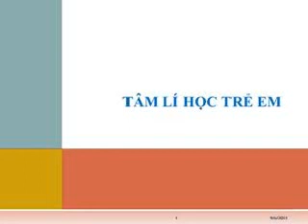Tâm lý học trẻ em - Phần 8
78. Tâm lý học trẻ em
Tác giả: TRẦN THỊ THUÝ VINH
Trường CĐSP Mẫu giáo TW3 - 2010
Người đọc: Cô Chung
Sơ lược sách:
Phần 1: NHỮNG VẤN ĐỀ CHUNG CỦA TÂM LÝ HỌC TRẺ EM
Bài 1: Đối tượng, nhiệm vụ và các phương pháp nghiên cứu của tâm lý học trẻ em. Khái niệm về sự phát triển tâm lý của trẻ em
Bài 2: Những quy luật cơ bản của sự phát triển tâm lý trẻ em
Phần 2: ĐẶC ĐIỂM PHÁT TRIỂN TÂM LÝ CỦA TRẺ TỪ 0 -- 3 TUỔI
Bài 1: Đặc điểm phát triển tâm lý của trẻ hài nhi (0 - 12/15 tháng)
Bài 2: Đặc điểm phát triển tâm lý của trẻ ấu nhi (1 - 3 tuổi)
Phần 3: ĐẶC ĐIỂM TÂM LÝ VÀ NHÂN CÁCH CỦA TRẺ MẪU GIÁO (3 - 6 TUỔI)
Chương 1: Các dạng hoạt động của trẻ mẫu giáo
Chương 2: Sự phát triển trí tuệ của trẻ mẫu giáo
Bài 1: Đặc điểm phát triển cảm giác và tri giác cảu trẻ mẫu giáo
Bài 2: Đặc điểm phát triển chú ý của trẻ mẫu giáo
Bài 3: Đặc điểm phát triển trí nhớ của trẻ mẫu giáo
Bài 4: Đặc điểm phát triển tưởng tượng của trẻ mẫu giáo
Bài 5: Đặc điểm phát triển tư duy của trẻ mẫu giáo
Bài 6: Sự phát triển tình cảm của trẻ mẫu giáo
Chương 3: Sự phát triển nhân cách cảu trẻ mẫu giáo
Bài 7: Sự phát triển các động cơ hành vi và sự hình thành tự ý thức của trẻ mẫu giáo
Chương 4: Chuẩn bị tâm lý cho trẻ vào học ở trường phổ thông
Phần 4: ĐẶC ĐIỂM PHÁT TRIỂN TÂM LÝ CỦA HỌC SINH TIỂU HỌC (TỪ 6 - 11 TUỔI)
Kho sách nói dành cho người mù